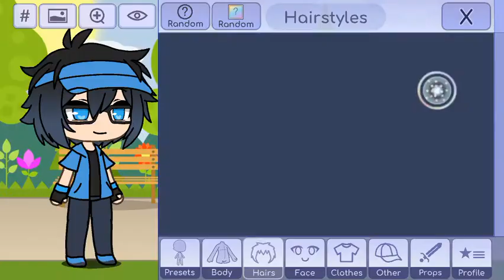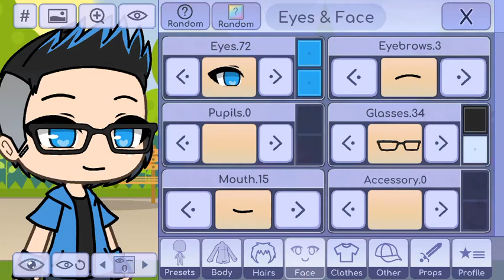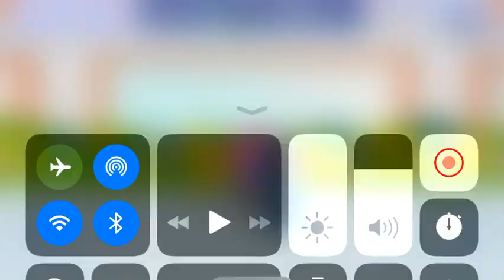Je vous décrie mon perso gacha live